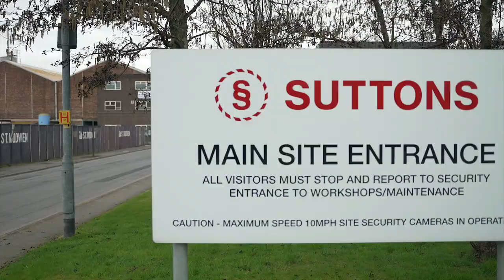New Generation DAF XF Delivery to Suttons Group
Family-owned global logistics service, Suttons Group takes delivery of their first New Generation DAF XFs, which are part of a larger order of 60 units. Follow the brand-new trucks as they make their way from North West Trucks Huyton to their new home.